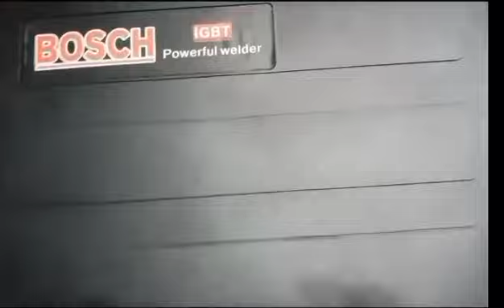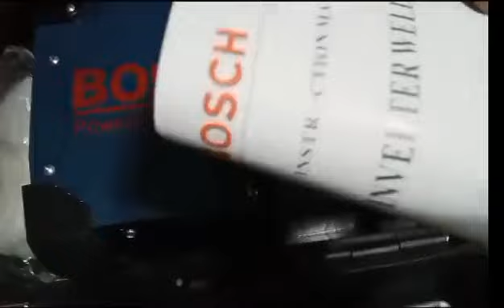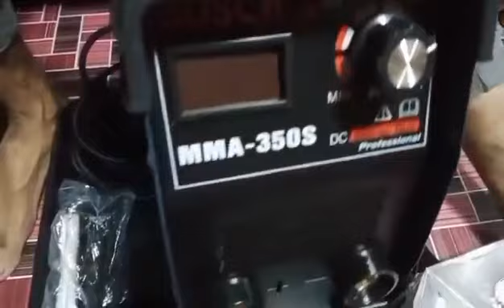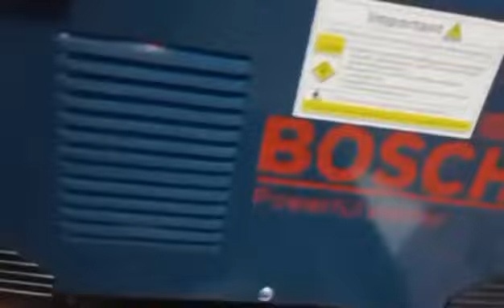THE BEST PORTABLE WELDING MACHINE|MATIBAY PERO ABOT KAYA NG BULSA